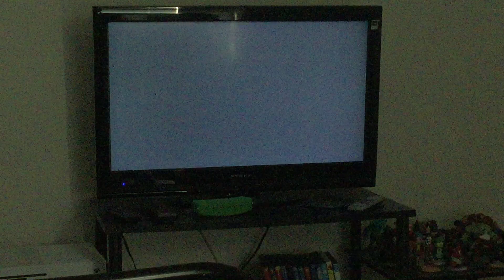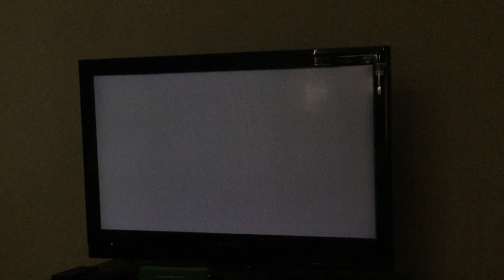Lego marvel super heroes gameplay part 3